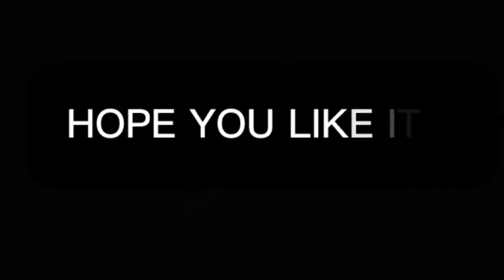Chatter patter salad/salad/vegetable chaat/spicyrecipe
Ingredients.
Cucumber.
Onion.
Carrot.
Cabbage.
Tomatoes.
Coriander.
Chips.
Kurkure.
Mix Nimko.
Cheetos.
Lemon and soy sauce for garnish